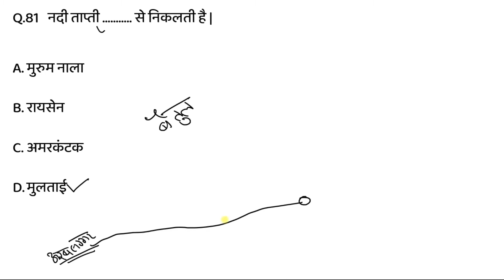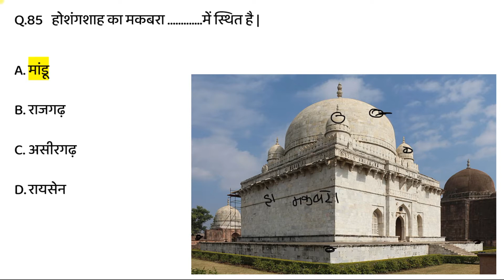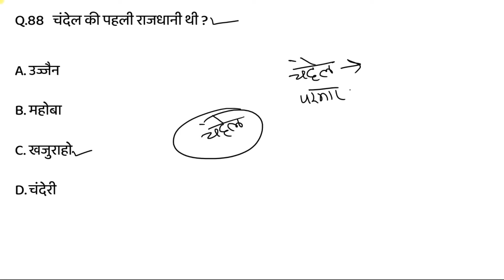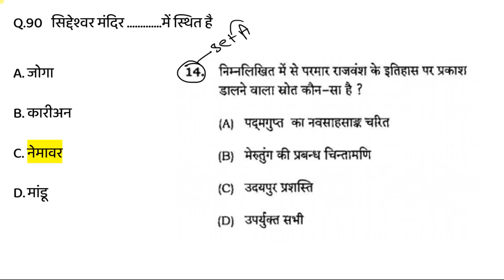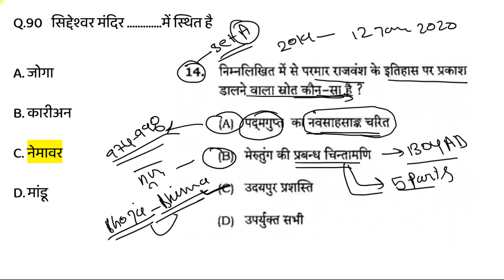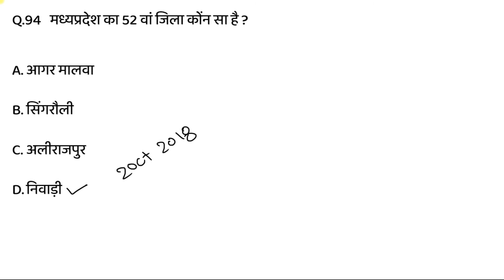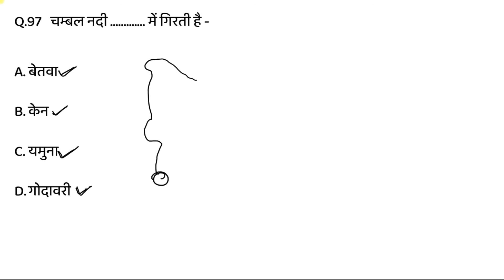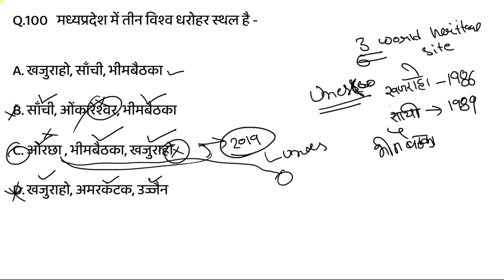MP GK 10000+ Questions || PART - 5 || प्रश्न 81 - 100 | Jail Prahari, MP Police, MPSI, MPPSC, VYAPAM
इस वीडियो के माध्यम से आपको मध्यप्रदेश GK से सम्बन्धित ऐसे प्रश्नों को समझाने का प्रयास किया गया जो पहले किसी एग्जाम में पूछे जा चुके है या जिनके पूछे जाने की प्रबल संभावना है ।

Note - प्रश्न 84 में डेली कॉलेज की स्थापना sir हेनरी डेली ने की थी
जबकि इसके वर्तमान स्वरूप की नींव लॉर्ड डफरिन ने रखी थी ।
थोड़ी सी त्रुटि हो गई थी बोलने में आप सुधार जरूर कर ले